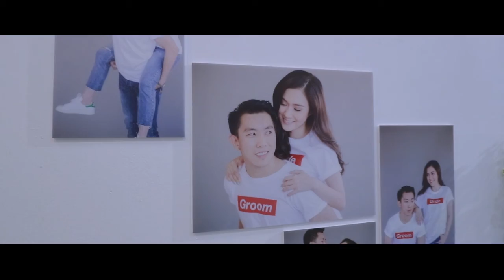Mook+Ji Wedding Receptions